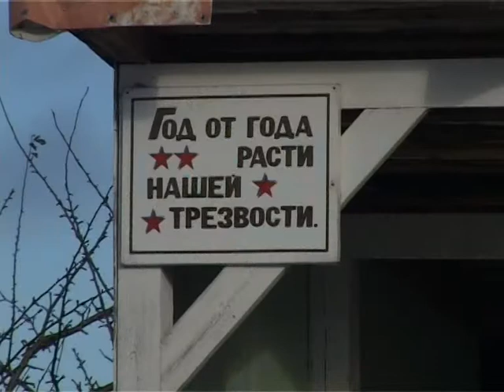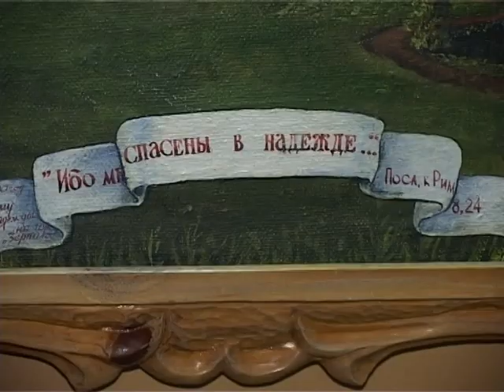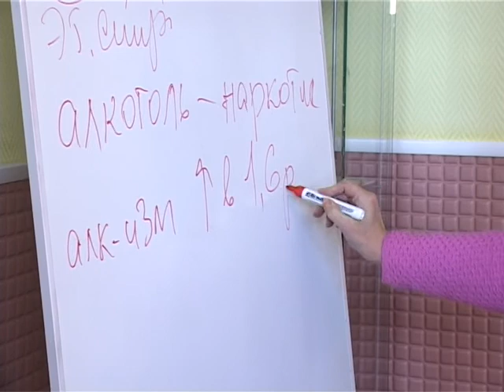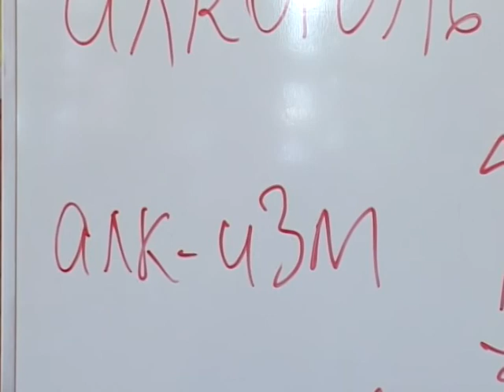Rolik 1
О "Доме надежды на Горе", первом в России бесплатном благотворительном центре реабилитации алкогользависимых